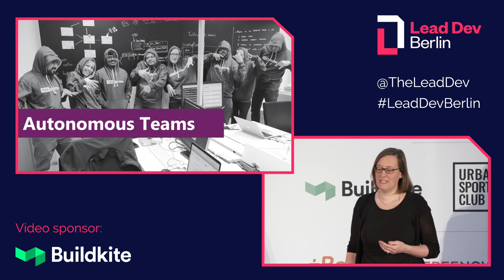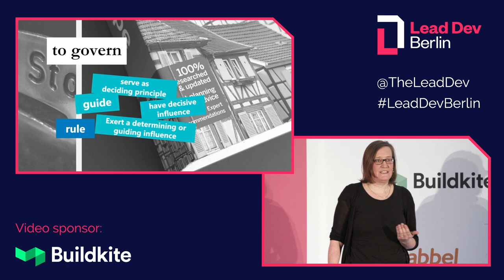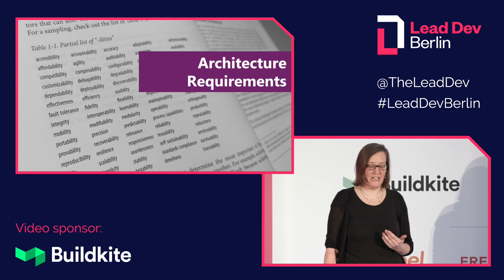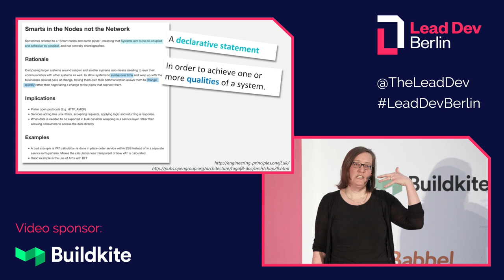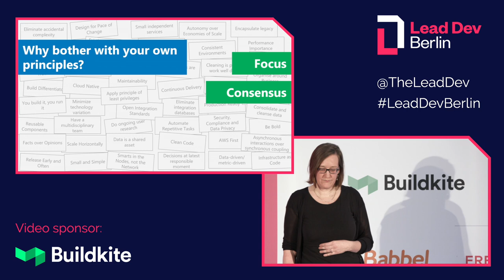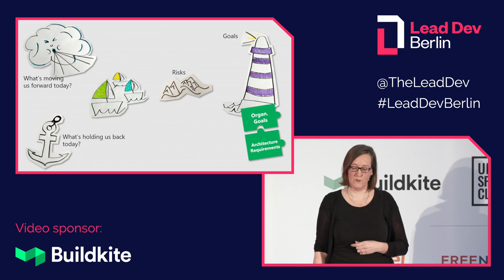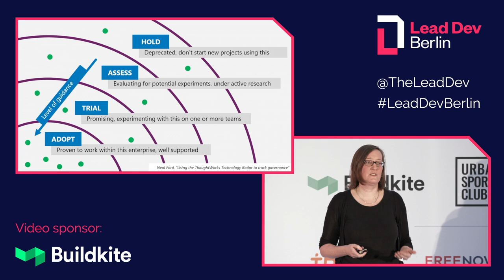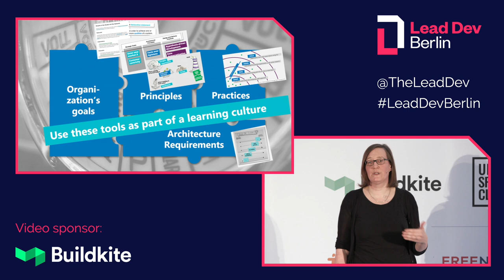Cultivating architecture | Birgitta Boeckeler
Many organizations today strive to establish autonomous development teams who can move as independently of each other as possible.

The goal is to achieve speed, scalability and motivation - but what does architecture governance look like in such a decentralised setup? I’ll discuss how to keep everybody aligned on a shared understanding of the architecture and avoid prescriptive standardisation without getting chaos.

About Birgitta Boeckeler

Birgitta is a Principal consultant and developer with ThoughtWorks. She has been building software across all layers for more than 15 years, mainly in the space of large custom-developed websites. At ThoughtWorks, she spends most of her time as a Lead Developer, splitting her days between coding, coaching, consulting and keeping things fun.